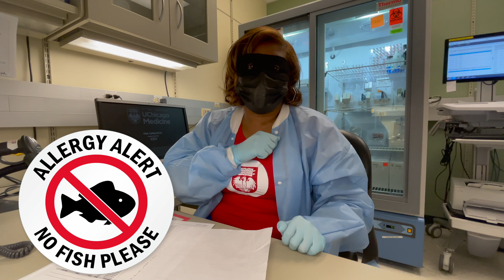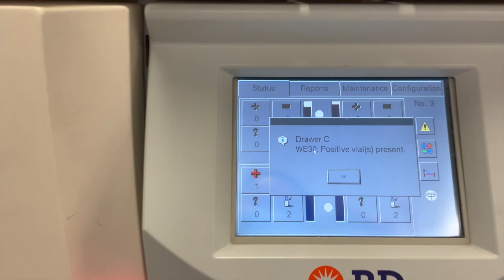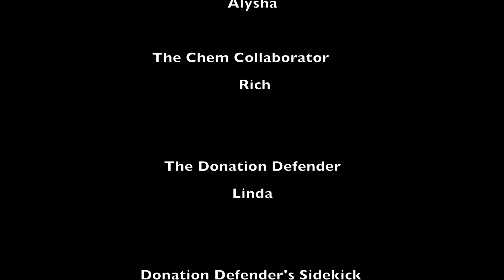Everyday SuperHeroes - University of Chicago Medicine Laboratories- Lab Week Video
Submission for the 2021 Avengers of the Laboratory Photo and Video Contest